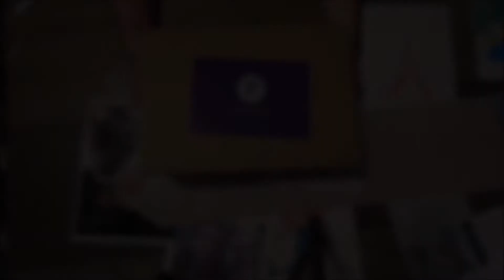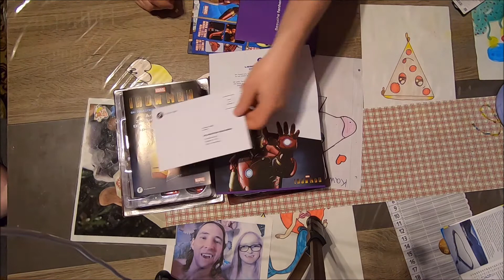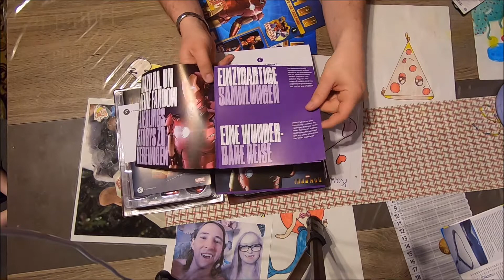IRONMAN - Folge 1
Unboxing der ersten Sendung.